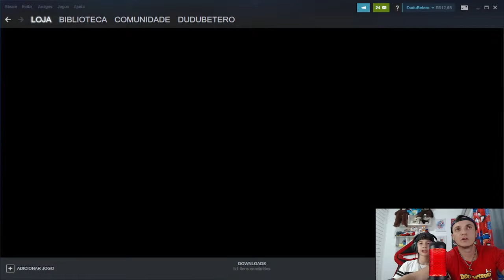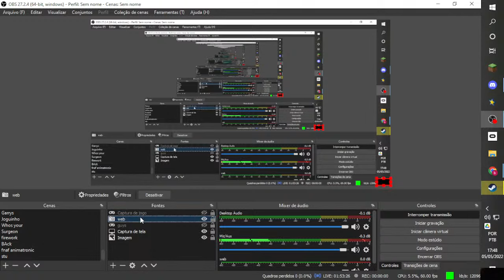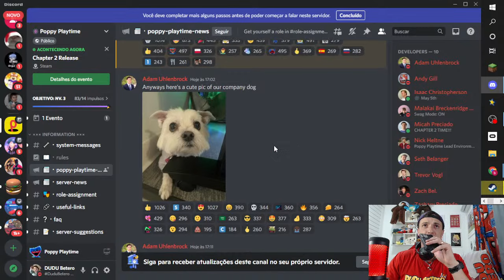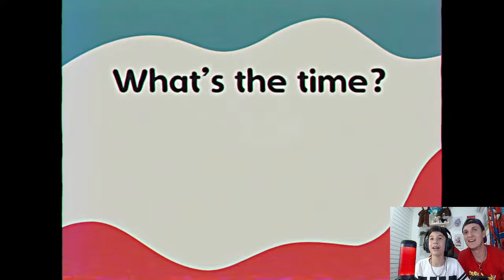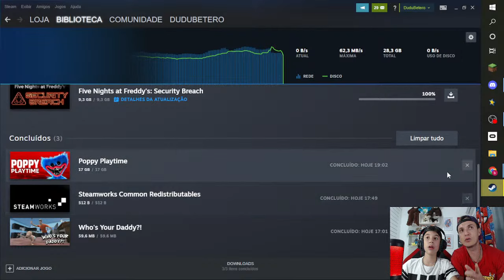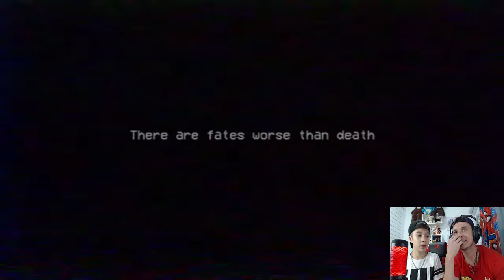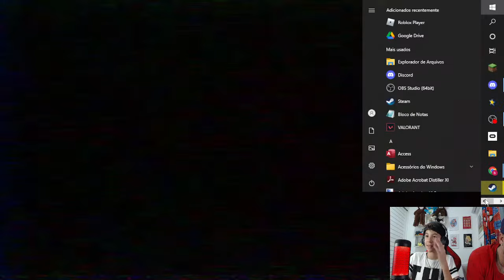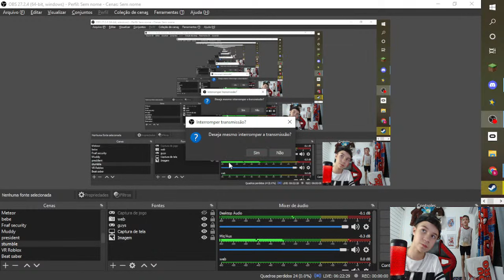POPPY PLAYTIME 2 AO VIVO😆LANÇOU POPPY PLAYTIME CAPITULO 2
Em 3:05:00 começa o Poppy playtime capitulo 2

Dudu joga Poppy playtime capitulo 2 ao vivo para ver como está o novo capitulo 2 de poppy playtime com Mommy long legs.